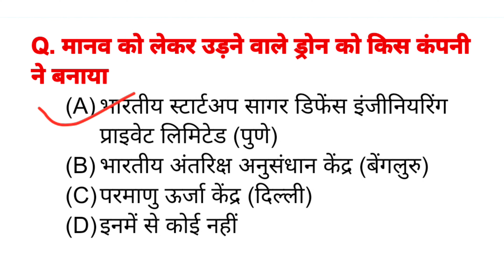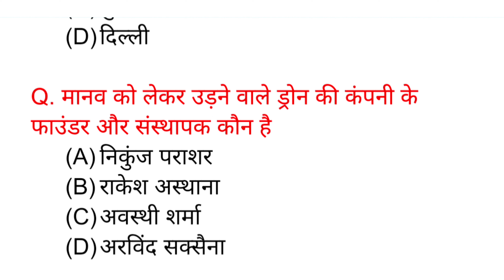Varun Drone: इंसान को लेकर उड़ने वाला देश का पहला ड्रोन | India Past Human Carrying Varun Drone Gk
Varun Drone Gk | Current affairs | Varun drone imp question | Daily current affairs

varun drone current affairs 2022
Varun drone से संबंधित महत्वपूर्ण प्रश्न